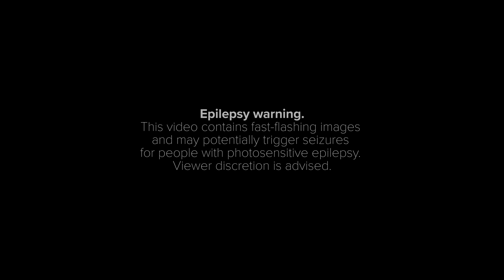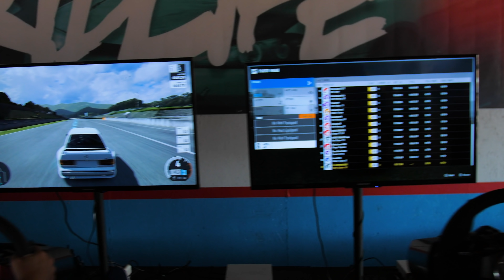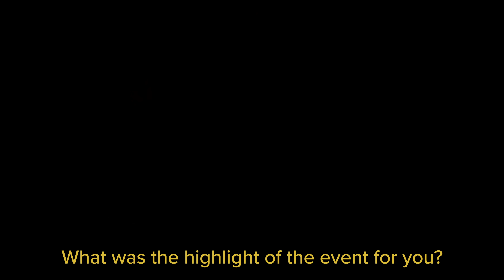Festival in the Clouds- GRIDLIFE Alpine Horizon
GRIDLIFE’s first ever Alpine Horizon Festival played out as every automotive enthusiast’s wet dream. At every turn, day or night, there was an engine roaring, rubber being shredded, and a record being broken. In the midst of a season filled with neck-and-neck competition, Alpine Horizon was a reminder that GRIDLIFE always knows how to throw a party.

Primary camera gear that we film with:
Panasonic S1
Gopro Hero 9
Rode VidoeMicro
Rode mic go
Sandisk Extreme Pro 300mbs
Ronin Rs2
Canon 24-105
Canon 70-200
Rokinon 35mm
Rokinon 14mm
Sigma 35mm